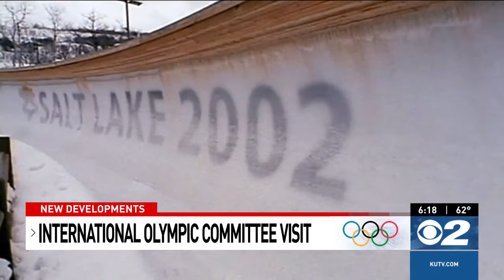International Olympic Committee commission in Salt Lake City to check out venues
Act II, scene I for Salt Lake City Winter Olympics - the sequel.

The Future Host Commission for the International Olympic Committee was in town to look at Olympic venues.

On Wednesday morning, in a ballroom at Rice Eccles Stadium with a sweeping vista of the Salt Lake Valley including downtown, the delegation exchanged pleasantries with Utah leaders.

Threads: @kutv2news